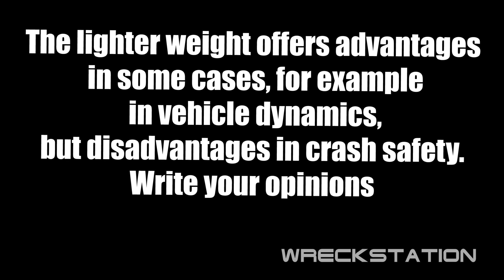LightWeight Car and Full Weight Car Comparison - Beamng drive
(WreckStationFans)

Comparison of a full-load vehicle and a lightweight vehicle, with the maximum possible removal of vehicle parts. The difference between heavy and light vehicles can range from 300 kg to 500-600 kg. Let's check whether the mass of the car affects acceleration, acceleration, immersion in water, frontal, side collisions, traction of trailers, wind load and more! Happy viewing!

A lot of work has been done on the video, this is coming up with ideas, implementing ideas, shooting video and editing video, post-processing, adding explanations to videos, text, music and sounds, as well as rendering, on average, a video takes about 15-18 hours from scratch! Happy viewing!

Music used in video:

1) First Day - Huma-Huma
2) Grassy Hill - Huma-Huma
3) DC Love Go-Go - Silent Partner
4) Parasail - Silent Partner